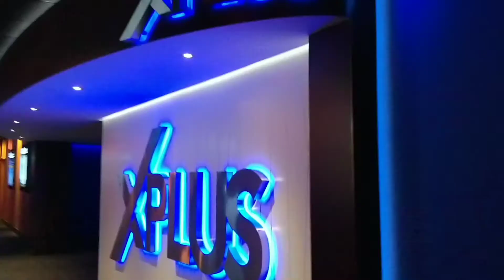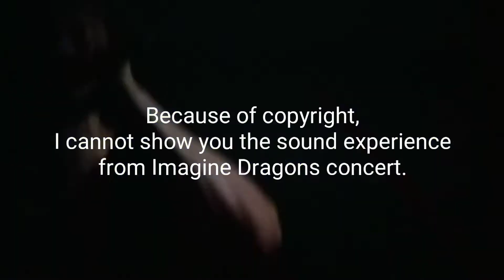Dolby Atmos experience in cinema 🎦 #21 VLOG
On 1st November I went to
Showcase Cinema de Lux to see presentation of Dolby where they talked about their new standard - Dolby Atmos system for Film and Music. It was good experience, we had free launch, also all expenses were covered. Thanks Dolby for this great opportunity!
We watched some examples from films like Gravity and live performance from Imagine Dragons. It was kind of new experience to watch concert with that dynamic surround sound system.